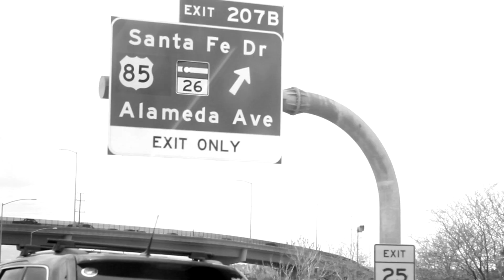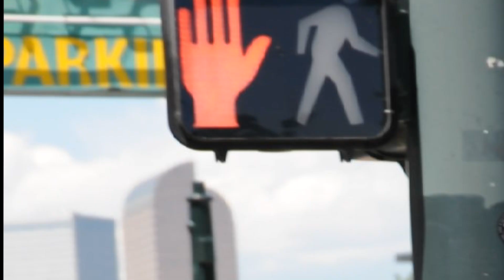MOMENTUM ART X MTN X C3PO X TOKEO X NICKLES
This video takes us to the Rocky Mountain High city of DENVER where we catch up with C3PO, TOKEO, & NICKLES for a quick piece, while they run around DENVER,& see the sights. CHECK OUT THIS NEW VIDEO & AS ALWAYS THEY BRING THE HEAT!